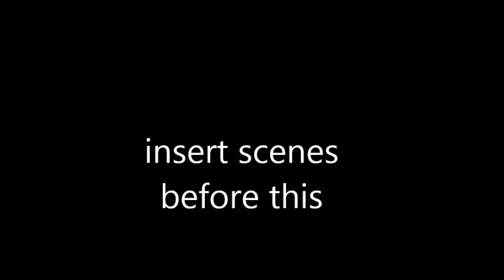teo7 redo ep1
this was made in 2015, my computer i used to make it no longer works, it deletes files that i have, it deleted the pokemon flight, im pretty sure it has a virus, but yeah, my new computer wont install bamboo tablet, even though it says it needs adobe, i install it from the website, but it says installed, and it still does not work, i am sorry, but until i can get things fixed, there will be no updates.